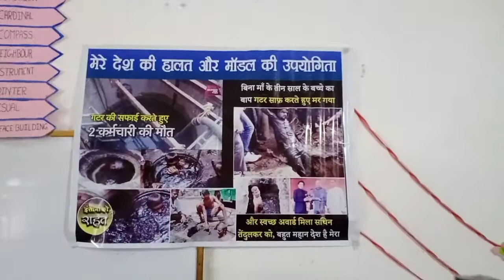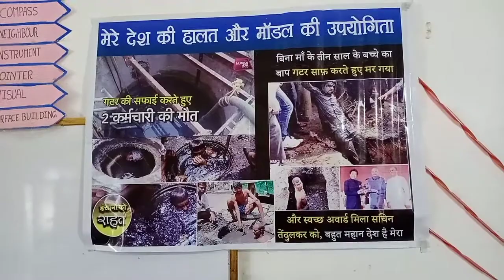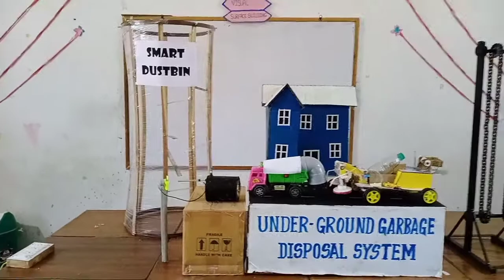Underground Garbage Disposal System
This model presents various steps in disposing waste material i.e., segregation of waste, use of waste for generation of electricity. Method for gutter and road cleaning has also been proposed without human intervention.